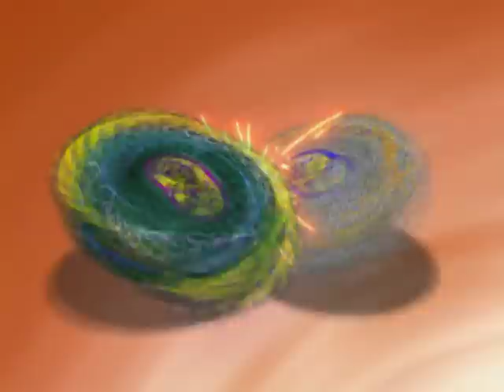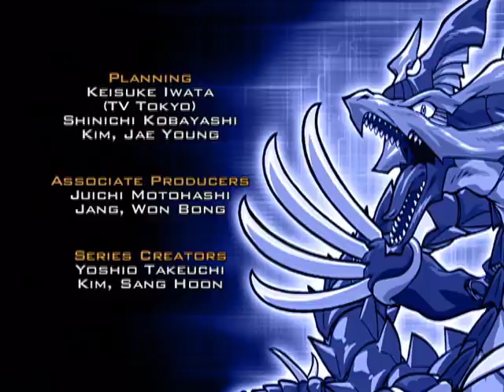BEYBLADE VFORCE ES-LA Episodio 47: Espíritu maligno liberado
Kai y Ray derrotan al equipo sudamericano y avanzan a la siguiente ronda. Pero su atención está enfocada la próxima batalla contra el Rey y la Reina. Entonces llega Judy. Max está feliz de ver a su madre y de recibir su regalo, un nuevo Draciel. Tyson también recibe el nuevo modelo de Dragoon que Kenny ha adaptado para él y se prepara. Pero el doctor K también le da al Rey y la Reina un anillo de ataque ilegal. La batalla comienza. Max está en aprietos ante los ataques de la Reina. Max, con el apoyo de los bey-luchadores vencidos, es capaz  de ganar contra la Reina. Tyson también está decidido a ganar contra el Rey e incluso lidiando con la interferencia del doctor K, alcanza la victoria. Zeo no está sorprendido por su triunfo. El final se acerca...